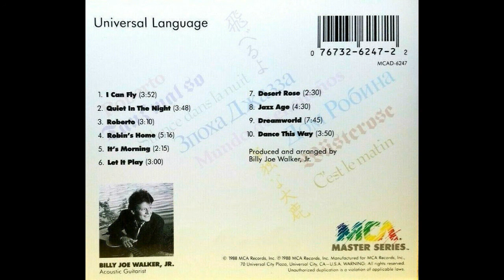Billy Joe Walker Jr — Robin's Home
Billy Joe Walker, Jr.* – Universal Language
Label:MCA Records – MCAD-6247
Series:MCA Master Series
Format:CD, Album
Country:US
Released:1988
Genre:Jazz
Style:Smooth Jazz
Tracklist
01.  I Can Fly 3:52
02.  Quiet In The Night 3:48
03.  Roberto 3:10
04.  Robin's Home 5:16
05.  It's Morning 2:15
06.  Let It Play 3:00
07.  Desert Rose 2:30
08.  Jazz Age 4:30
09.  Dreamworld 7:35
10.  Dance This Way 3:50
Companies, etc.
Manufactured For – MCA Records, Inc.
Mixed At – Sound Stage Studios
Designed At – Virginia Team Design
Credits
Art Direction, Illustration – Simon Levy
Bass Guitar – David Hungate, Joe Chemay, Leland Sklar, Michael Rhodes
Composed By – Billy Joe Walker, Jr.*, Eddie Bayers (tracks: 4)
Drum Programming – David Humphreys
Drums – Paul Liem*, Russ Kunkel
Edited By [Digital] – Milan Bogdan
Engineer [CD Master Tape Preparation] – Glenn Meadows
Keyboards – Barry Beckett, Clayton Ivey, John Hobbs, Shane Keister
Mastered By – Benny Quinn, Chuck Ainlay
Mixed By – Chuck Ainlay
Mixed By [Second] – Marty Williams (2)
Photography By – Larry Dixon (2)
Producer, Arranged By, Keyboards, Acoustic Guitar, Electric Guitar, Vocals – Billy Joe Walker, Jr.*
Recorded By – Alan Schulman, Brian Friedman, Clark Williams, Rocky Schnaars, Ron Treat, Steve Tillisch, Tim Coats (2), Tom Singers*
Synthesizer – Eddie Bayers, Mike Lawler
Notes
Mixed at Sound Stage Studios, Nashville, TN

Matrix / Runout: 6/88 2DA1 MCAD6247